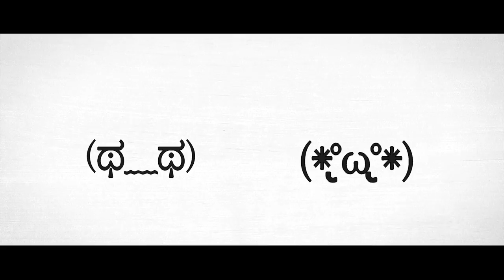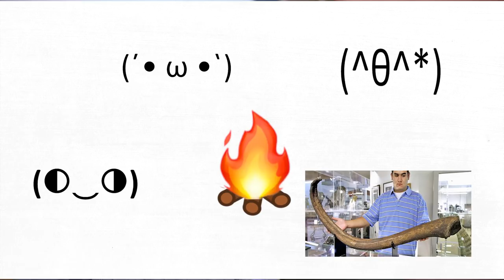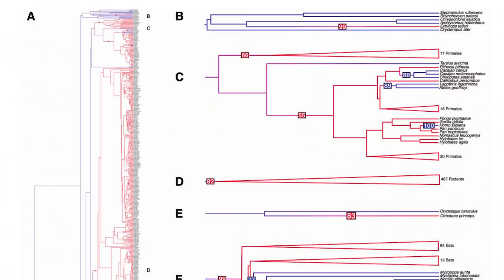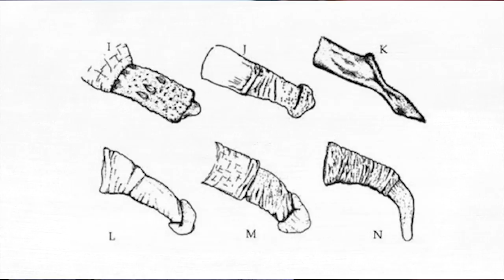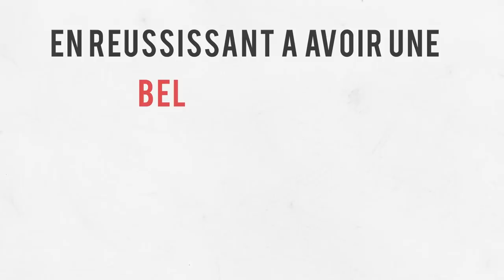Comment les humains ont perdu leur os pénien - DBY #48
Nos ancêtres avaient un os dans le pénis. Pourquoi l'avons-nous perdu ?

Pour la promo du VPN, il faut entrer le code "DIRTYBIOLOGY"

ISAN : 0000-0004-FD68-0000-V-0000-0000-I